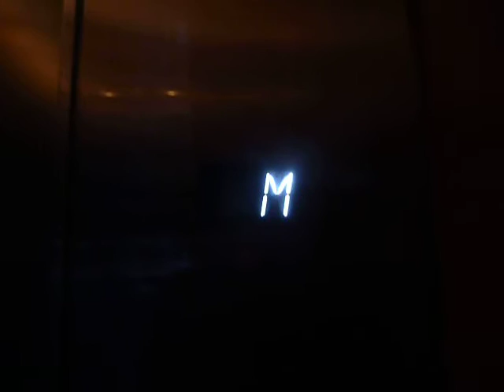Beautiful Fujitec Traction Shuttle Elevators At An ?? Location In NYC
These are the beautiful Fujitec traction shuttle elevators at An ?? Location in NYC.